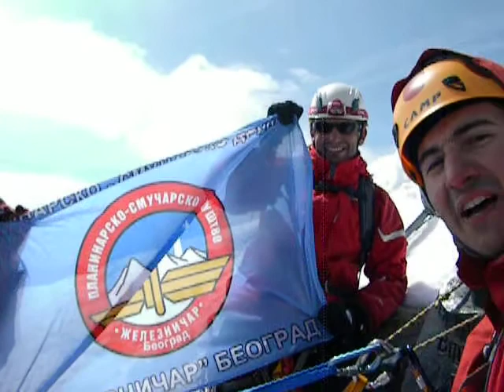Na vrhu MATTERHORNA 4478m :)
12.avgust 2011. u 13:30h članovi našeg društva ostvarili su veliki poduhvat i popeli se na ovaj veoma zahtevan i veličanstven vrh :)

Članovi ekspedicije:
Vođa ekspedicije: Radmilo Marić
Vođa uspona: Nikola Radojević
Član ekspedicije: Bojan Dulejan
Video prikazuje naše planinare na Švajcarskom vrhu Matterhorna pored statue Sv. Bernarda.
Zahvaljujemo se još jednom društvu na podršci i svima koji su nam pomogli i verovali u naš uspeh.